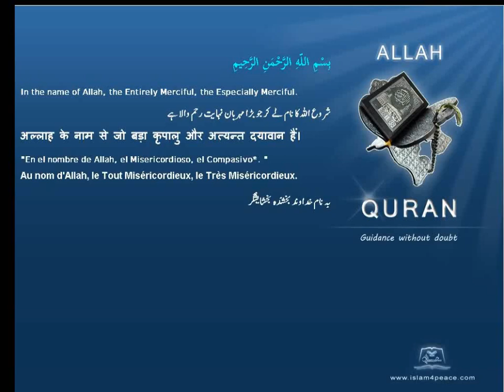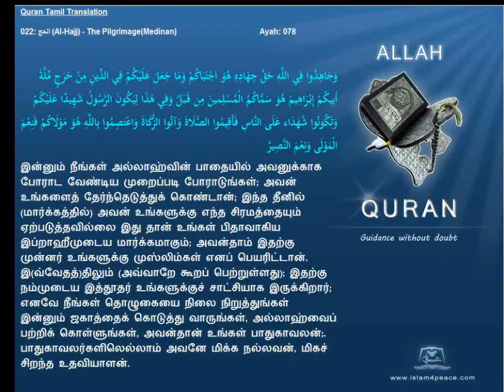Quran Tamil Translation 022 الحج Al Hajj The PilgrimageMedinan Islam4Peace com